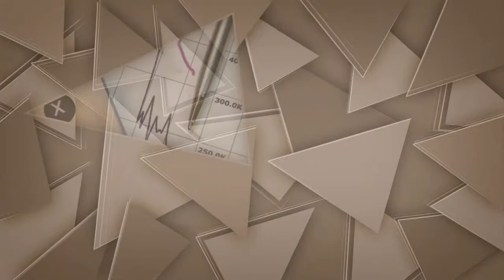Revista da Cidade- A Madrinha Embriagada 20/09/13